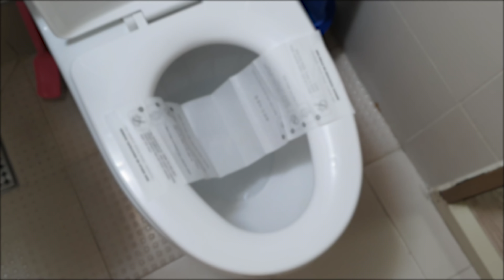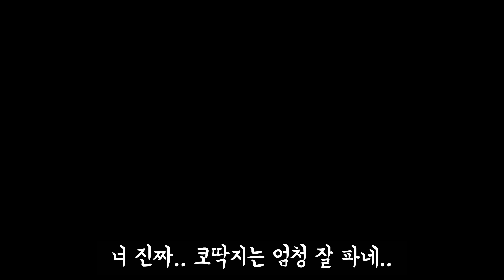[건강검진 브이로그] 수면내시경 후 기억에 없는 나를 발견, 아들의 첫 프로포즈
두드러기는 많이 나아졌으나 (아직도 약 복용 중)
혹시 몰라서 큰 병원에서 건강검진 받았어요.

수면마취는 몇번 해봐는데..
아니.. 영상에 대한 집착 무엇.

다들 건강한 2020년 보내시길!

2:26 수면내시경